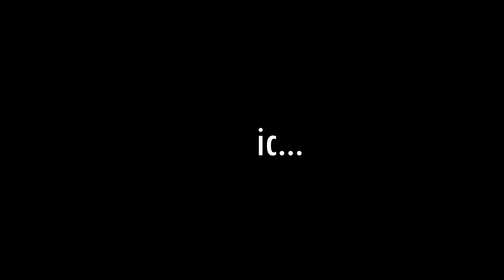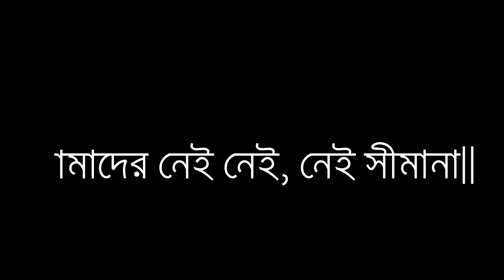Aalote Chol | Srikanto | Debayan Banerjee | Karaoke With Lyrics | Only Guitar Chords...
Singer: Debayan Banerjee
Composer: Anis Ahmed
Music production/Arrangement by: Anis Ahmed
Guitar/Strokes: Debayan Banerjee
Lyricist: Pralay Sarkar
Mixed and mastered by: Debayan Banerjee